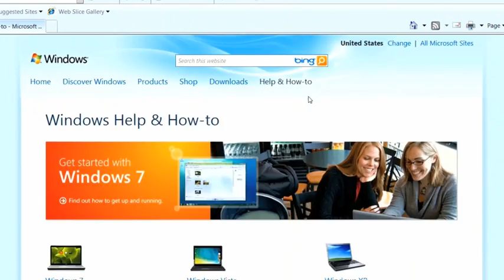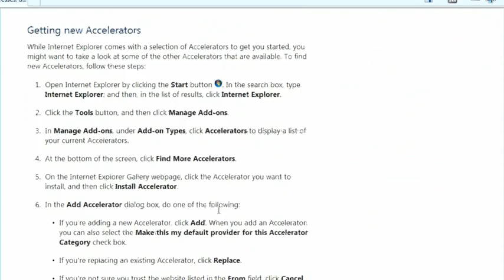Win7 HelpAndHowTo Italian